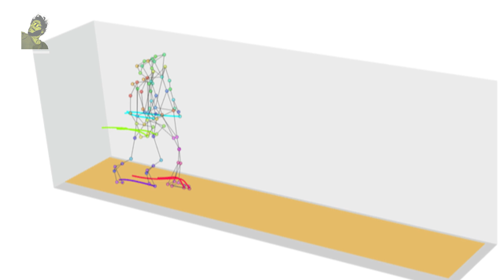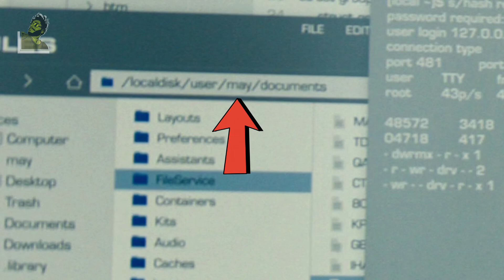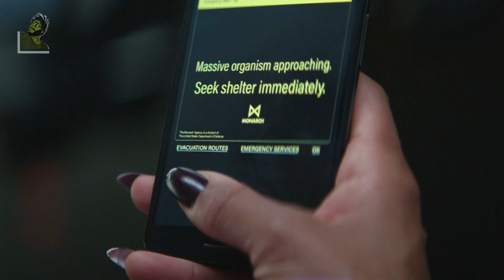Ek Alag Universe Aagya Hai !! | Monarch: Legacy of Monsters ORDERWISE Explained Episode 7 | Komicist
Hello friends! Komicist here. Being a new YouTube channel, I'm trying to bring the best entertaining content for all you guys. Please support me. Your Love and support will make me motivated and I'll bring more good content for you.

Komicist is a web channel intended to discuss about Pop-culture and more. It is intended primarily for the purpose of encouraging informed discussions, criticism and review of Cinema, Games, Comics, Anime and towards such purpose the programs use short extracts of cinematography films, sounds recording and photographic works. These clips and extracts are of a minimal nature and the use is not intended to interfere in any manner with their commercial exploitation of the compete work by the owners of the copyright. The use of works are in compliance with the fair dealing exception provided under Sec.